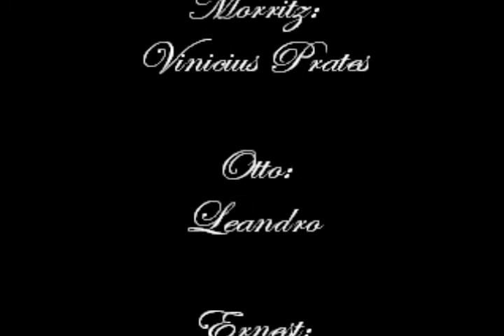O Despertar da Primavera - Apresentação de Sabado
Apresentação da peça O Despertar da Primavera, conclusão do primeiro semestre de 2011 do curso de teatro Fátima do Valle

Teatro Santo Agostinho 23/07/2011

Direção e adaptação Alessandra Vitanis